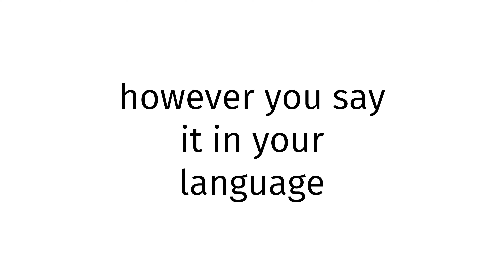How to pronounce Louisiana SEX?(CORRRECTLY)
Welcome!
Throughout the entirety of my channel, you will learn to pronounce vocabulary the correct way. In today’s video, you will learn to pronounce Louisiana SEX the correct way.
Timestamps below:
0:00 intro
0:27 word of the day
0:37 examples of word
0:51 ending